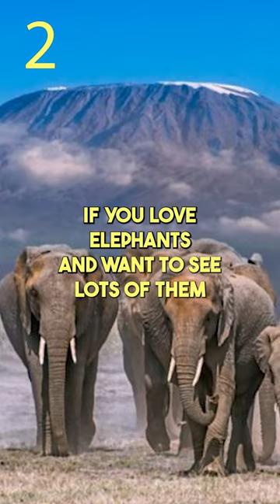The 5 best places to visit in Kenya...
Kenya, an East African powerhouse is one of the richest countries in Africa. As such it has so many beautiful things and places to offer. if you've been wanting to visit Kenya and wondering where to go, well think no further this short gives you the 5 best places to visit in Kenya.